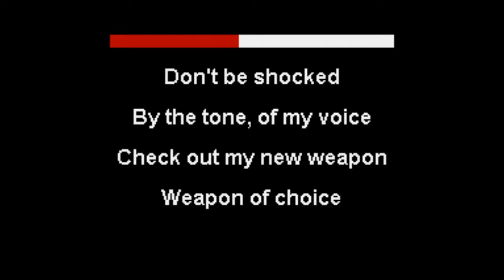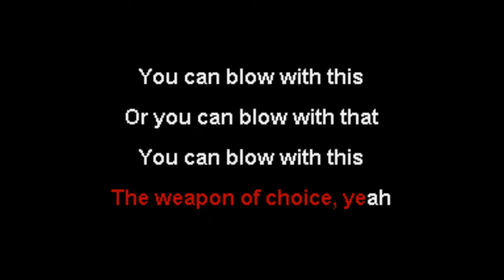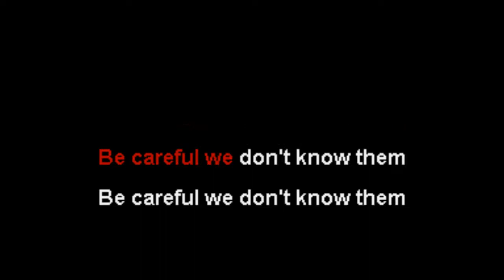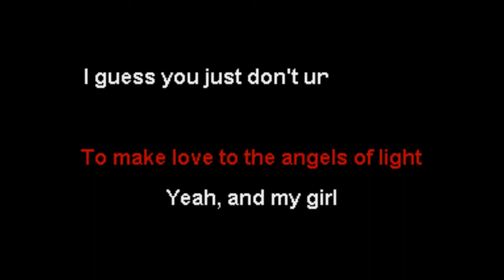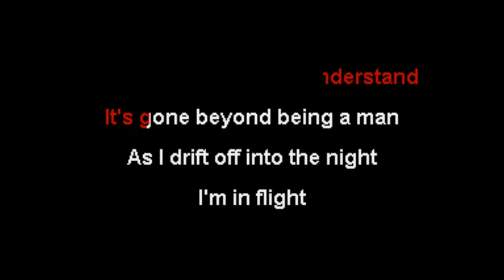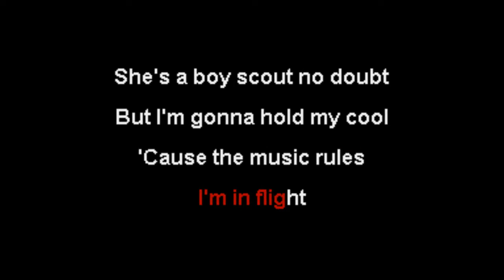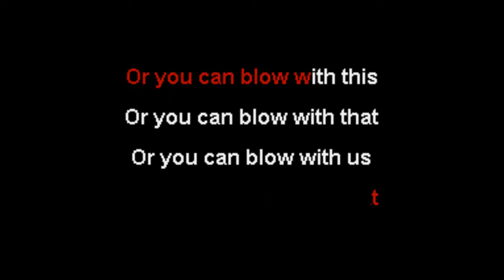Fatboy Slim feat Bootsy Collins - Weapon Of Choice - NOX Karaoke